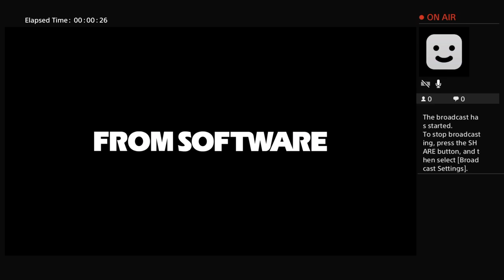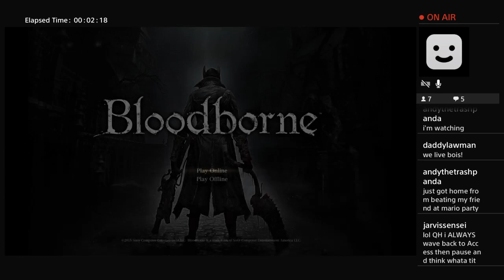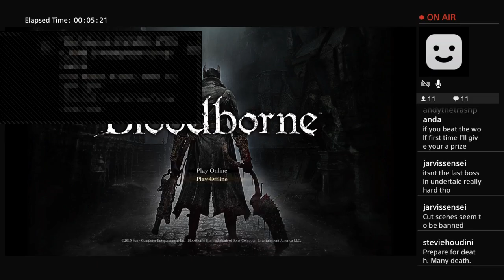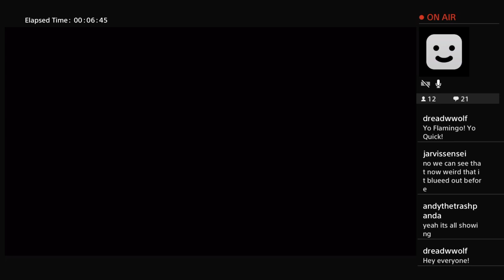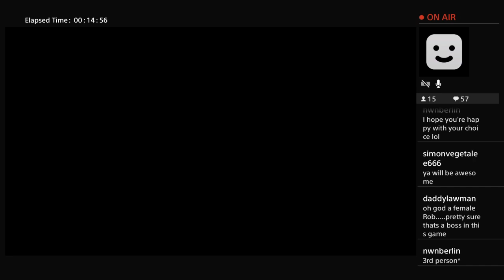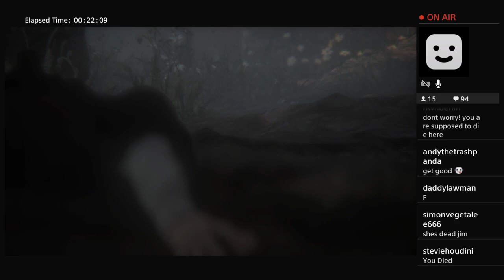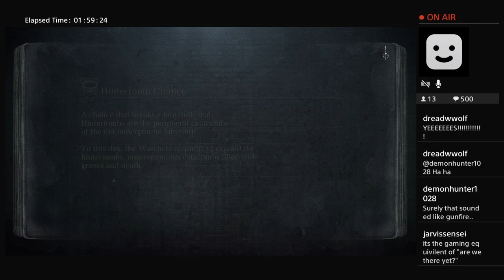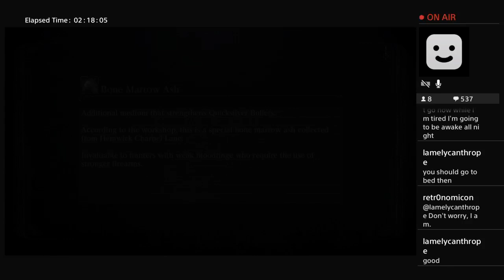Big Bumbling Bird Begins Bloodborne (B5): First Blood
Here it is in all its 2.5 hour glory! My first date with a SoulsBorne family member. With the assistance of the wise sage Quickhatch and the moral support of the AccessArmy.
Enjoy. Particularly when I use pebbles as my main weapon against the Cleric Beast . . .

More to follow on my Twitter page. I stream live on Twitch. Check it out, and join me on Discord!

Be brilliant. Flamingo, out.

Views are my own. Language is occasionally salty. I offer no legal advice, warranties, or other professional advice. I do not condone ugliness or illegal comments. I do not review everything. When I find something objectionable, I reserve the right to control the content of my channel.
A wide variety of content will be present in the games I play, to include some mature content.